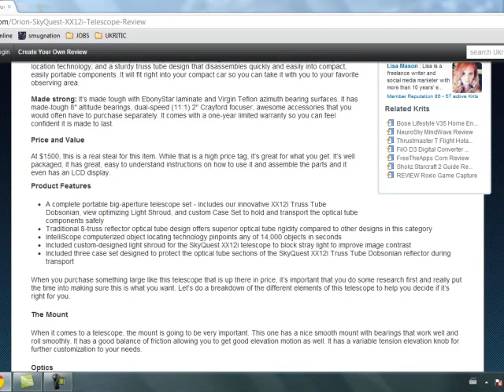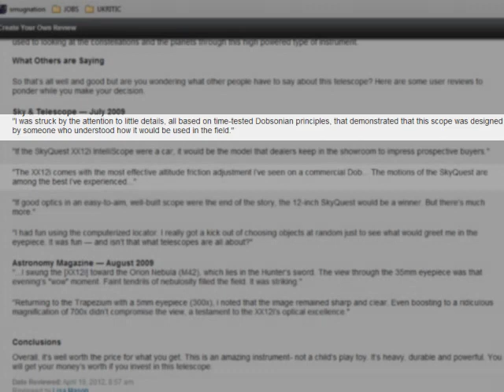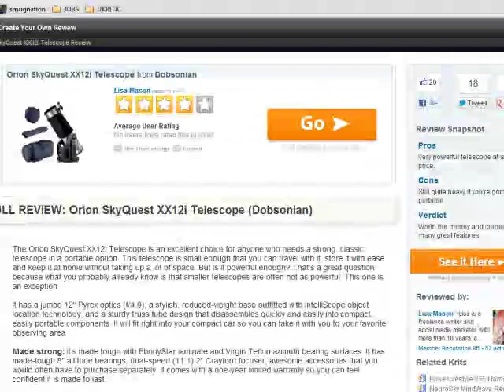Review of the Orion SkyQuest XX12i Telescope, by Dobsonian [Quick Summary]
To see thousands of other in-depth user reviews - or to create your own - check out

Take a look at the sky. Looking up at the stars is perhaps man's oldest pastime. It just so happens that after all these years of practice, we've gotten much better at it. For anyone in search of a high-quality, portable telescope with optics that far exceed its size, they need look no further than the Orion SkyQuest XX12i Telescope.
Now, amateur astronomy is never a cheap hobby, and at $1500, the price of the Orion SkyQuest might leave the unwitting observer as cold as the night sky, but compared to other telescopes on the market, the SkyQuest is a bargain.
Its durable, coming standard with a jumbo 12" pyrex optics at an f-stop of 4.9, with a sturdy but weight-reduced truss tube. This is a telescope that gives the user the quality of a larger, stationary telescope, but with the freedom of portability.
It comes with an LCD display for convenience and in cutting down on adjustment time, but that's nothing when compared to the IntelliScope object location software which can find any of 14,000 objects in the sky quicker than you can say Quasi-stellar radio source. The Orion Skyquest XX12i comes with a custom-designed light shroud to block light and improve contrast, and sits on a well-constructed mount that moves smoothly across its bearings.
Its eyepiece is a 10mm that is up to the job, but more experienced star-gazers might want to upgrade at some point.
All in all, the Orion SkyQuest looks like a pretty great portable dobsonian telescope. But don't take my word for it. The experts from astronomy publications had the following praise:

"I was struck by the attention to little details, all based on time-tested Dobsonian Principles that demonstrated this scope was designed by someone who understood how it would be used in the field"

"The XX12i comes with the most effective altitude friction adjustment I've seen on a commercial Dobsonian telescope - the motions of the SkyQuest are among the best I've experienced"

"I swung the XX12i toward the Orion Nebula which lies in the Hunter's sword. The view through the 35mm eyepiece was that evening's "wow" moment. Faint tendrils of nebulosity filled the field. It was striking."

So there you have it. Now the only question is what you'll be doing in your evenings. If the answer is looking up at the sky, the Orion SkyQuest XX12i might be the telescope for you. And who would blame you? Its a pretty time-tested hobby that human beings have gotten pretty good at.